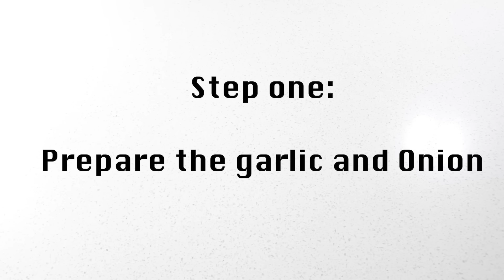How To Make Pulled Pork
Today I show you how to make juicy pulled pork. This mouth watering recipe will leave you speechless. You won't believe how tender this slow cooked pulled pork is. The meat will dissolve in your mouth. It's incredibly easy to prepare - Simply place all the ingredients into your slow cooker and it will do the rest. Enjoy!

Know someone that likes pulled pork? Share this mouth watering recipe with them!